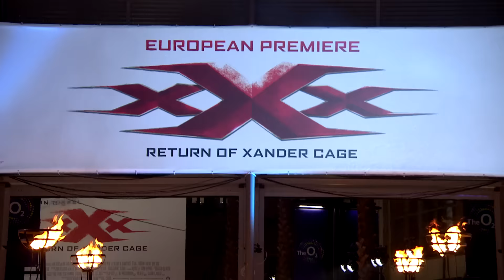xXx: Return of Xander Cage | European Premiere in London | Paramount Pictures UK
Vin and the cast came to London for the xXx: Return of Xander Cage European Premiere. See what happened on the red carpet at London's O2.

xXx: Return of Xander Cage | UK Premiere | Paramount Pictures UK